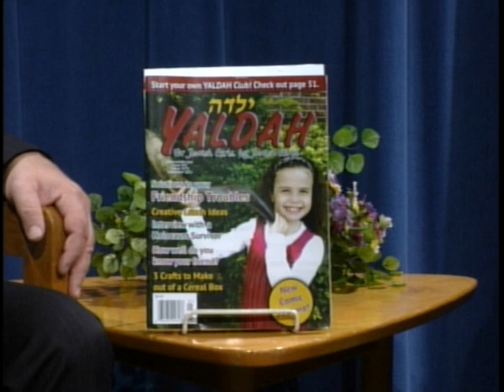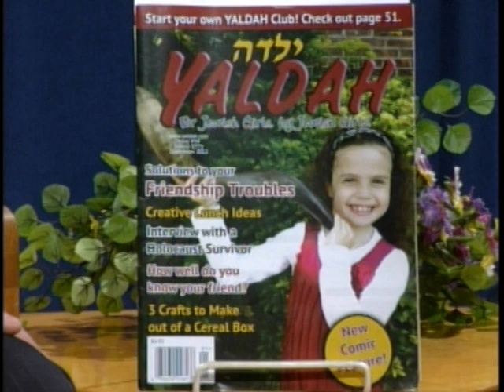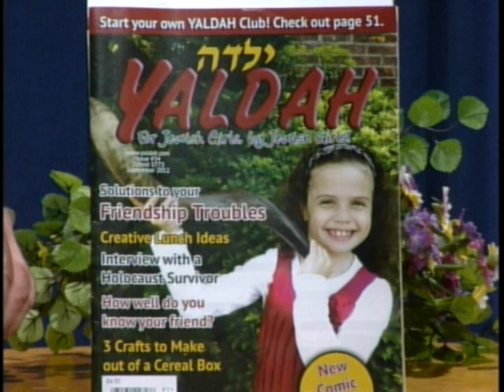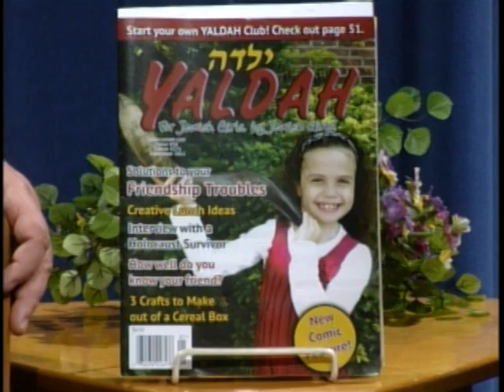Leah Caras-Part 1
Leah discusses her Yalda Magazine with Rabbi Nachman Simon